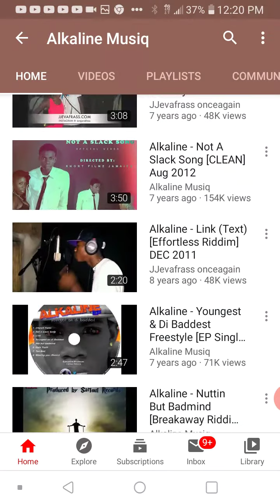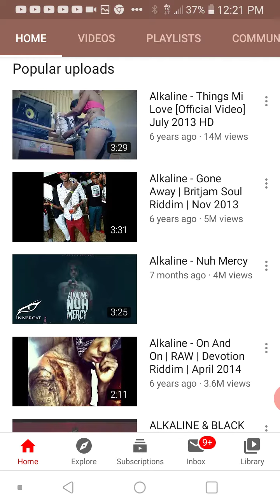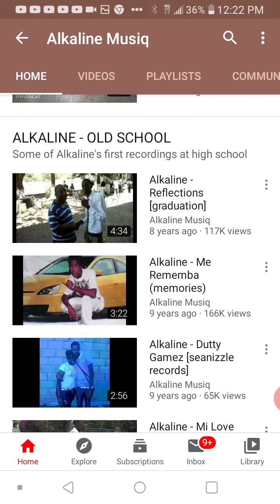Alkaline in dancehall music from 2011 so that is 9 years not 6